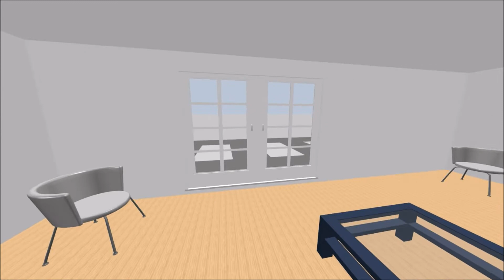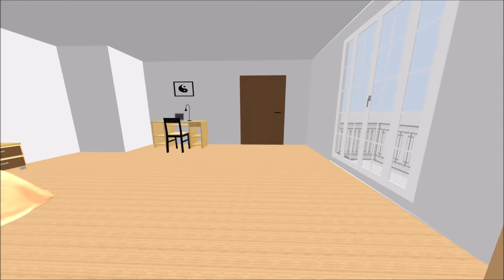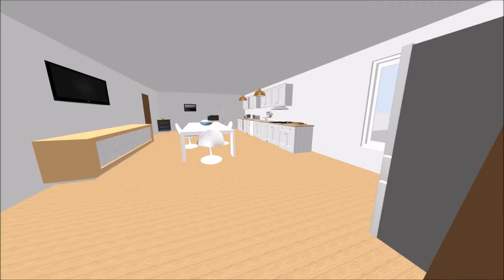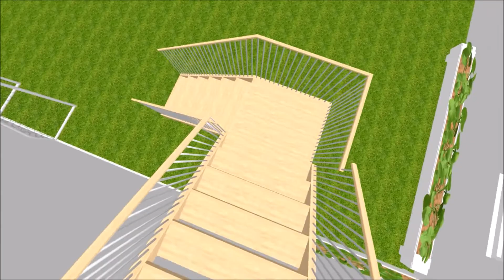Possibile progetto di ristrutturazione via Raffaele Sanzio a Melissano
A Melissano comune a pochi km da Gallipoli proponiamo in vendita un bellissimo palazzo,che si estende su 2 piani,piano terra composto da 4 vani ,due dei quali a volta a stella ,uno a volta a botte e l'altro a volta piana con un bellissimo giardino retrostante di circa 97 mq ,al primo piano si accede dal portone  a piano terra mediante scala ed e ' composto da  5 stupendi vani a volta a stella tenuti bene,cucina e bagno a volta piana.Nel piano terra abbiamo 2 vani fronte strada,nel primo piano invece(oltre il bagno) abbiamo 3 vani a stella tutti fronte strada con balconcino,inoltre altri 3 balconi piu' grandi abbracciano la struttura e da uno di questi e' collegata una scala sempre in muratura che permette di scendere nel giardino a piano terra.
IL PALAZZO DISPONE DI :
-allacciamento all'acquedotto
-contatore Enel
Consigliamo di visionarlo in quanto la zona e' molto ben servita ed e' tutto arrivabile a piedi senza prendere l'auto , la quotazione attuale del palazzo e' molto piu' alta rispetto al prezzo di vendita considerando le potenzialita' di un immobile storico del genere messe a regime come struttura ricettiva.
 EVENTUALE CONSULENZA DI MUTUO DIRETTAMENTE IN AGENZIA.VERRETE SEGUITI FINO ALLA STIPULA CONTATTATECI AL PIU' PRESTO PER VISIONARE L'IMMOBILE E PER AVERE MAGGIORI INFORMAZIONI FISSA SUBITO UN APPUNTAMENTO CON NOI. PER COMPRARE O VENDERE CASA NON IMPROVVISARE AFFIDATI A EUROCONSULENZA I PROFESSIONISTI DEL SETTORE IMMOBILIARE.
Per maggiori informazioni   chiamaci al:
via Don Minzoni n. 40  cap 73040 Melissano (Lecce)
€uroconsulenza  Immobiliare